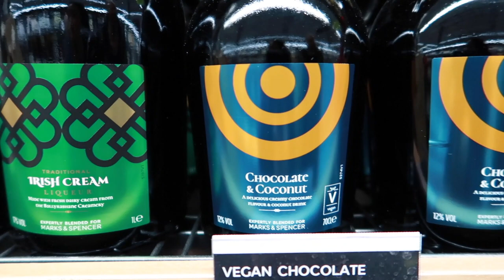Weekend Gala | Grocery haul | Pinay Mum In UK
Camera im Using : canon G7X mii